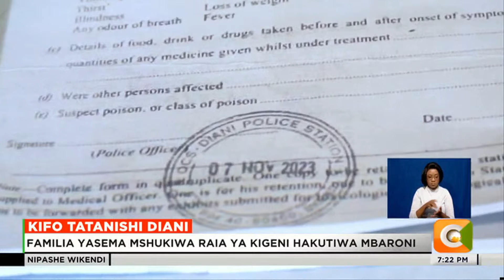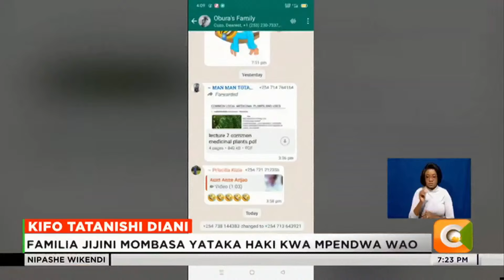Familia mmoja jijini Mombasa yalilia haki baada ya mwanao kuuliwa kwenye chumba cha kukodisha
Kifo Tatanishi Diani
Familia Jijini Mombasa Yataka Haki Kwa Mpendwa Wao
Kennedy Olilo Obura Alifariki Miezi Minne Iliyopita Diani
Familia Yasema Mshukiwa Raia Ya Kigeni Hakutiwa Mbaroni